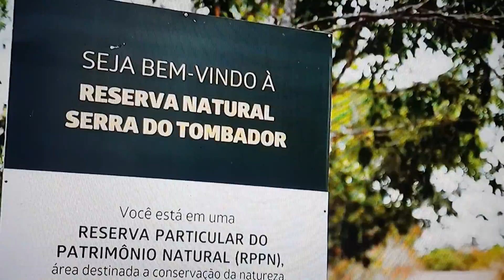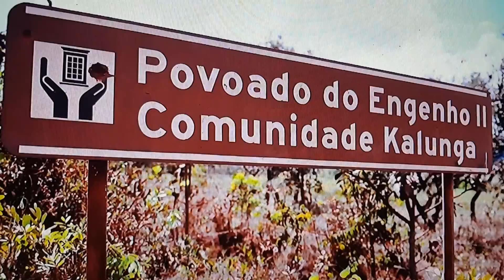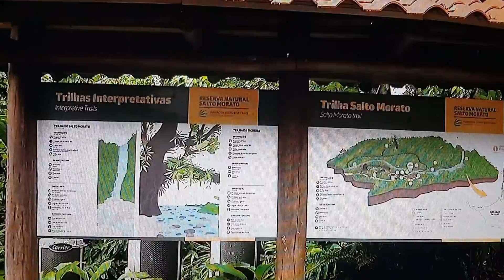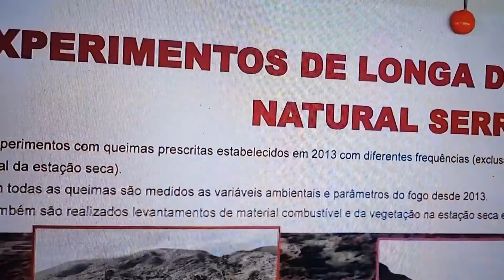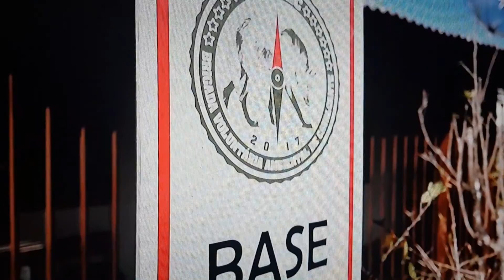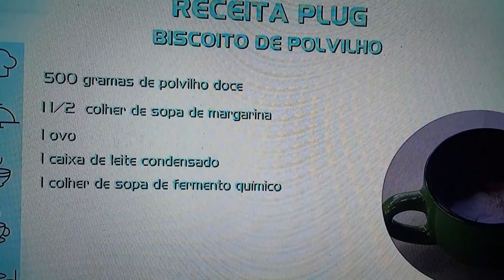Plug: em serra do Tombador em Goiás, comunidade São Domingos, 13/08/2022. com Michelly Corrêa.